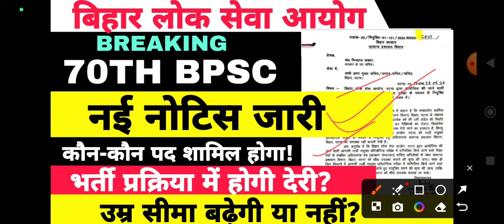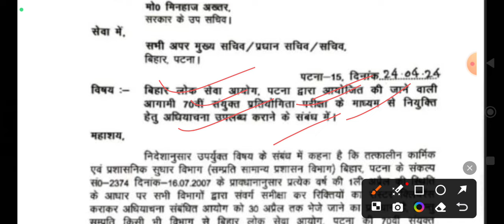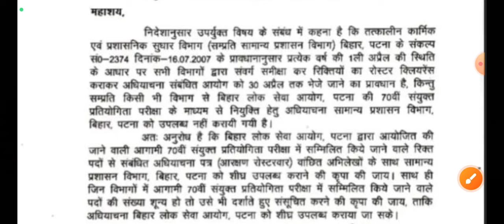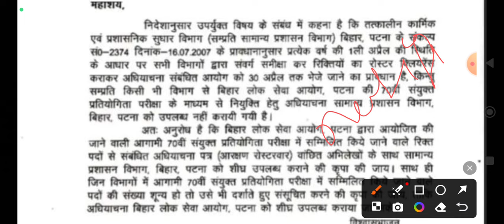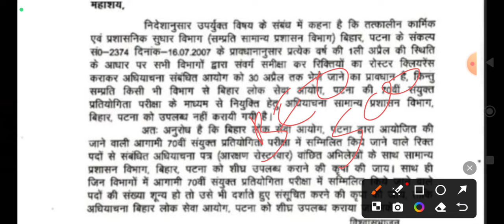BPSC 70TH LATEST NOTIFICATION || BPSC NEW VACANCY